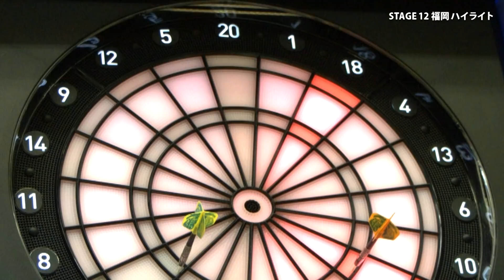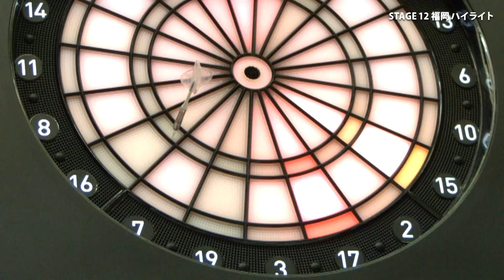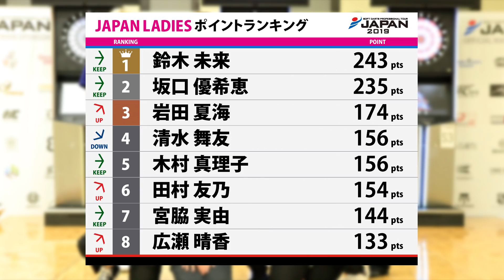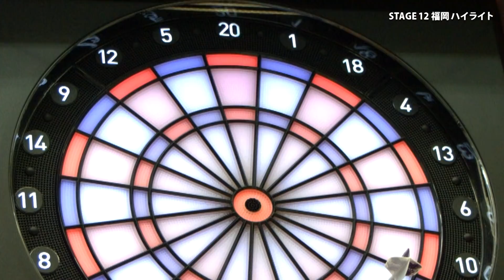JAPAN 2019 STAGE 12 福岡 ハイライト